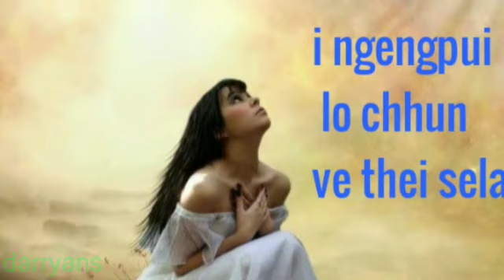KA TAWNGTAI NA. RTC LALDUHAWMI .GOSPEL LYRIC VIDEO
GOSPEL SONG. PATHIAN HLA .

Lungngaihna aiin lawmn Chu
I hnen a ta ka beisei tam zawk a.
Chu chu ka rindan mai a lo ni.